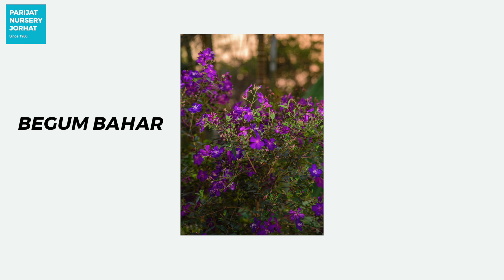ফুলনিত লগাব পৰা কিছু স্থায়ী ফুল | Permanent Flowering Plants for your Garden | P1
Permanent Flowering Plants are a vital element in Landscaping.
In this video, the proprietor of Parijat Nursery Jorhat; Mr P.K.Saikia will be sharing some information about the different permanent flowering plants which are suitable for the climate of Assam.
He displays a few plant options for specific use cases such as Homes with a Small Campus, Public Avenues like Schools, Colleges and Temples and then Road Construction projects, Real Estate Development projects etc.

WHAT WE DO:
We provide a wide selection of agricultural offerings ranging from seasonal flowers, to ornamental orchids, cactuses, and perennial plants. We also provide landscaping consultancy services and a wide selection of decorative flower pots and gardening implements.

OUR ADDRESS:
PARIJAT NURSERY JORHAT
Engineering College Road. GARMUR
785007 Jorhat, Assam, India